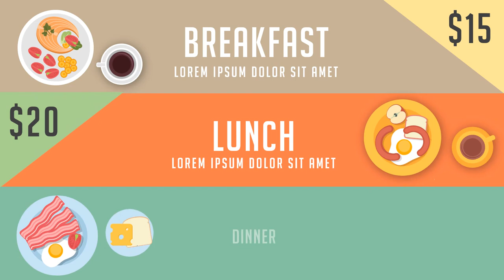Jasa Pembuatan Video Profesional & Produksi Cepat‎